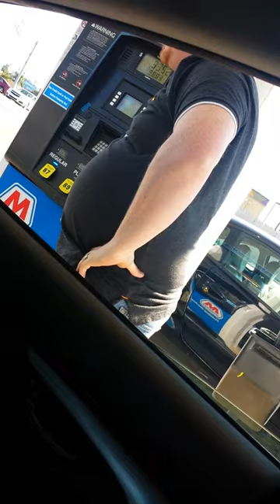Funny husband spicing it up at the gas pump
Family fun... Dancin white boy